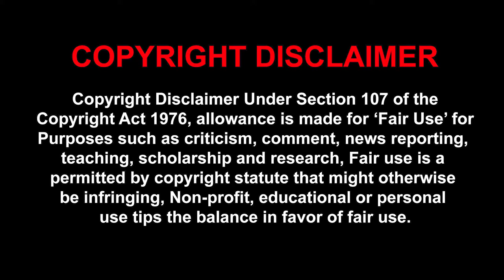ফিলিস্তিন- ইসরায়েল যুদ্ধবিরতি I Peace Between Israel and Palestine I Image Corner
যুদ্ধবিরতি কার্যকর হওয়ার মধ্য দিয়ে ফিলিস্তিন- ইসরায়েল দুই পক্ষের মধ্যে ১১ দিনের সহিংসতার অবসান ।